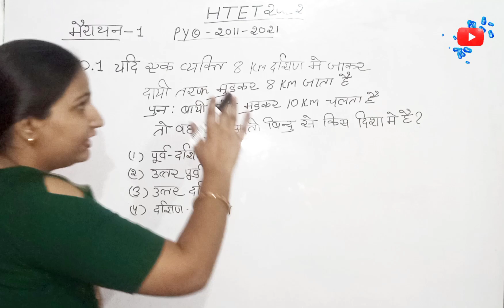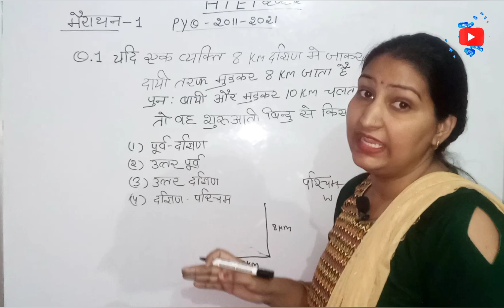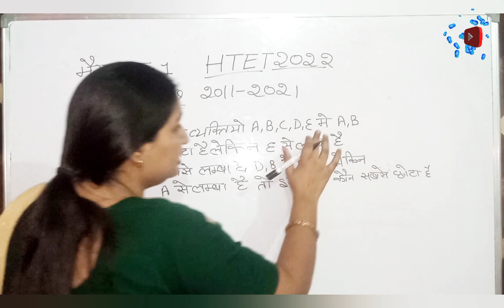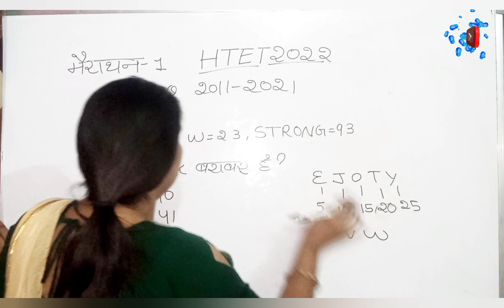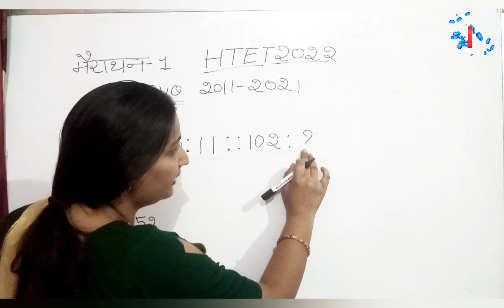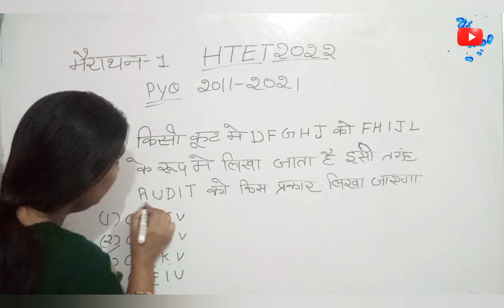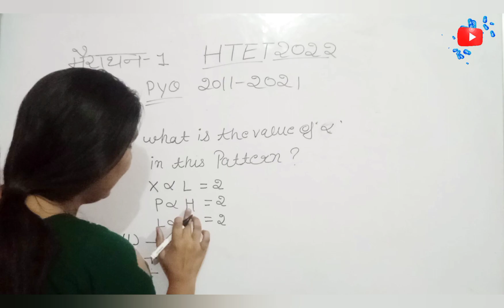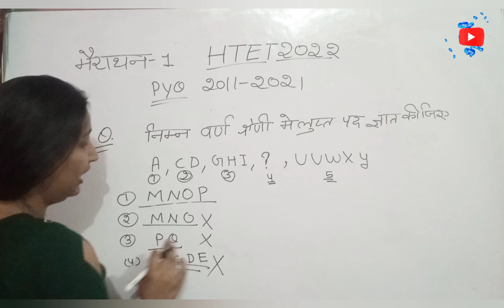HTET 2022 [ PRT TGT PGT ] REASONING MAIRATHAN |10 में से 10 पक्के करें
studymaterial  Right strategy is the key to success in any Entrance Exams. Kavita Chaudhary explained the right strategy, Important Books, Important Topics, etc. for government HTET 2022 Entrance Exams. You will also get a success mantra for all government Entrances.

👉HTET 2022 [रणनीति] PRT/TGT/PGT| MOST IMPORTANT TOPIC ALL SUB BEST TIME TABLE तैयारी जीत की👍

HTET 2022 | first attempt मैं करें पास मैं कर सकती हूं तो आप ही कर सकते हैं | house wife must watch

00:01 introduction

👉 CDP content  video for all CTET, HTET, REET, and all TET exam most important content

👉 हिन्दी व्याकरण सभी प्रतियोगी परीक्षाओं के लिए

👉 Important information for HTET, REET,CTET, Haryana CET and all comtative exam

👉 Haryana Gk for Haryana CET exam

👉हाउसवाइफ CTET कि preparation कैसे करें | first attempt में CTET 2022 कैसे पास करें। टिप्स फॉलो करें।

👉house wife CTET,HTET एक साथ कैसे करें पास | first attempt में CTET, HTET 2022 पास करें। फॉलो करें।

PRT Teacher Eligibility
PRT teacher teaches which classes
PGT eligibility
PGT teacher teaches which classes
TGT Teacher Eligibility
tgt, pgt full form
KVS TGT Full Form
PRT/TGT/PGT exam
Haryana HTET last date
Haryana HTET Notification PDF
Haryana HTET Exam details
Haryana HTET login
Haryana HTET Exam Date 2022
Haryana HTET last date Extended
Haryana HTET Syllabus 2022
Haryana HTET last date to apply 2022
How to fill Haryana HTET Form 2022
HSSC HTET
HTET Registration
HTET Exam Haryana
HPTET Psychology Syllabus
CDP Notes PDF in Hindi
CDP notes
Haryana HTET syllabus information 💯 full details

tgt  syllabus,
tgt  syllabus 2022,
tgt  preparation,
up tgt english,
online classes,
tgt  preparation 2022,
pgt  preparation,
pgt  previous year question paper,
pgt  classes,
pgt  best book,
pgt  syllabus,
teachers adda247,
study material,
Kavita Chaudhary,
study material Kavita Chaudhary,
PRT_TGT_PGT,
CDP for htet
htet 2022 syllabushtet 2022 formHtet online coaching class
htet adda247
htet exam date
How to start HTET prepration online
htet 2022 eligibility
How to crack HTET in first attempt
20 दिन में HTET की तैयारी कैसे करें
htet 2022 exam strategy
htet 2022 exam update
htet 2022 complete details
How to crack HTET exam in first attempt
htet preparation
htet exam preparation
htet preparation strategy
ctet syllabus 2022
reasoning
REASONING MAIRATHAN
reasoning marathon class
ctet adda247
ssc cgl reasoning
ssc reasoning
reasoning classes
ssc cgl reasoning classes
HTET REASONING MAIRATHAN
htet reasoning
htet reasoning questions
htet reasoning syllabus
htet reasoning classes
htet reasoning previous year question paper
htet reasoning 2022
harayana tet reasoning